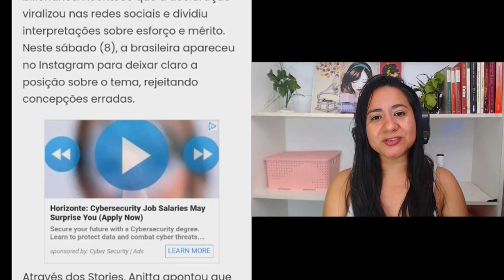Paula Fernandes celebra uma nova fase / Anitta contra bilionário?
Corselet, lingerie, transparências e muita pele à mostra. O ensaio sensual de Paula Fernandes realizado em meio à natureza mostra uma versão nunca vista da cantora, compositora e instrumentista mineira. A série de fotos,  contrasta com a imagem que Paula construiu diante do público. Mais low profile, discreta, ela sempre preferiu focar totalmente na carreira artística.

guém precisa de bilhões”, diz Anitta ao sugerir limitar fortunas. A cantora Anitta, 31, defendeu a criação de uma lei para limitar a quantidade de riqueza que uma pessoa pode acumular e sugeriu a doação para causas sociais. A fala foi feita durante entrevista durante passagem da funkeira pelos Estados Unidos.